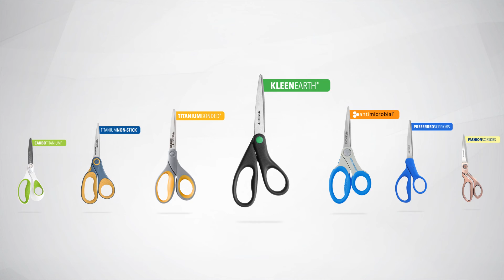Westcott Thailand - กรรไกรรุ่น Titanium Non-Stick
สอบถามรายละเอียดสินค้าเพิ่มเติมได้ที่ FB : HHKfanpage